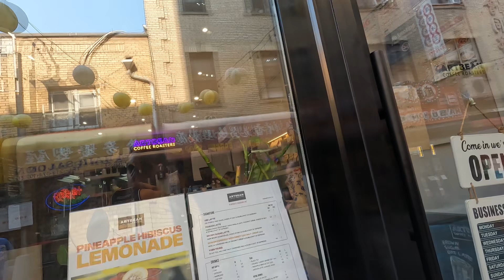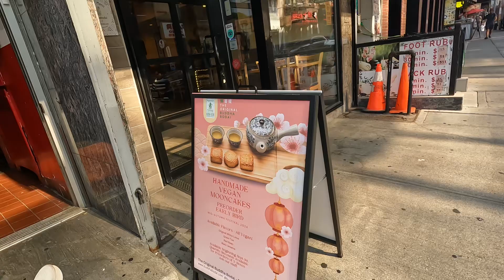Doyers street… murder capital china town New York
We stumbled across the infamous Doyers street